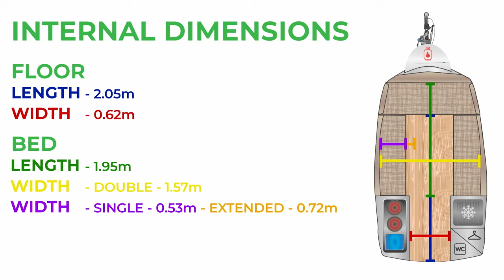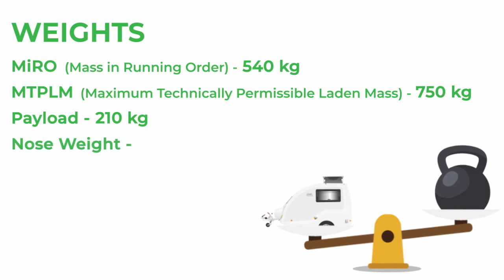Go-Pods Micro Tourer Caravans - Dimensions & Weights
A quick overview of the dimensions & weights of the Go-Pod Micro Tourer Caravan.